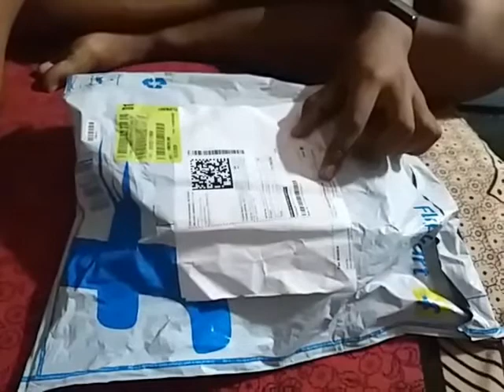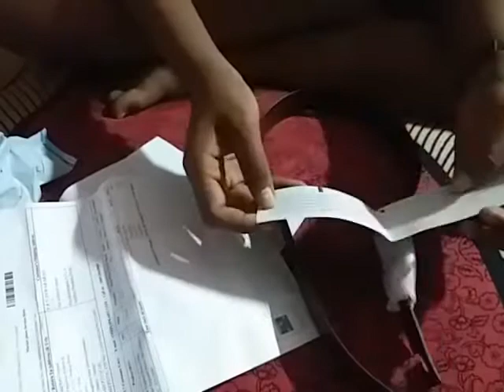Flipkart లో leather వస్తువులు కొనవచ్చా లేకాఫోత వద్ద అని ఆలోచిస్తున్నారా అయితే ఈ వీడియో చుడండి